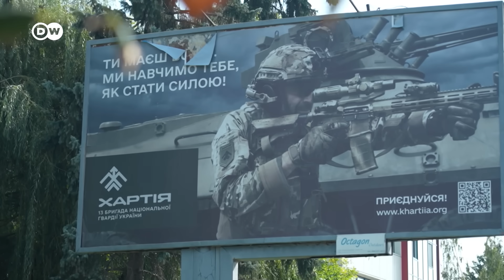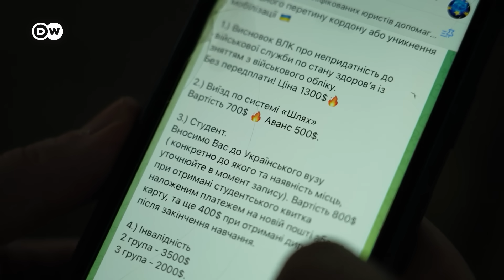На что готовы пойти украинские уклонисты и сколько стоят фальшивые справки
С началом полномасштабного российского вторжения сотни тысяч украинских мужчин добровольно вызвались защищать свою страну. Сегодня, спустя полтора года, Украине нужны новобранцы. Но некоторые украинцы ни при каких условиях не собираются идти воевать и ищут способы избежать службы в армии. Репортаж специального корреспондента DW Макса Цандера.